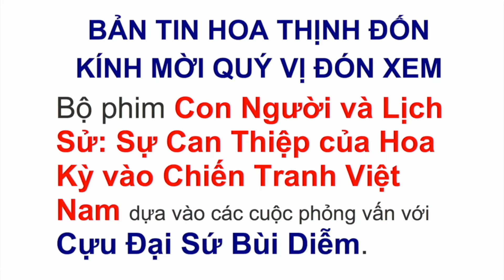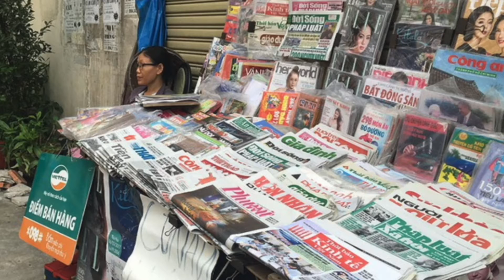Chương trình Lịch Sử VNCH qua phỏng vấn đặc biệt Cựu Tổng Trưởng Hoàng Đức Nhã (P12 Kết)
Premiered Dec 31, 2020
VATV | Phần 11 - Chương trình Lịch Sử VNCH qua phỏng vấn đặc biệt Cựu Tổng Trưởng Hoàng Đức Nhã

Tâm tư của một người trẻ có cơ hội, có kiến thức, có tham vọng. Đã giữ một vai trò quan trọng trong nền Đệ Nhị Cộng Hòa. Trừ một vài lần phát biểu rất ngắn, ông chưa bao giờ nói nhiều về thể thức, về nhân sự, về hướng đi và mục đích của nền Đệ Nhị Cộng Hòa.

Đề Tài: Phần 12: Đau Buồn Và Nuối Tiếc

VATV | Phần 12 - VATV | THỰC HIỆN CHƯƠNG TRÌNH - 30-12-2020
Minh Thuý: Giới thiệu, thu thập tài liệu, và trình bày kỹ thuật
Phan Lê Dũng: Phỏng vấn
Sẽ được tuần tự trình chiếu trên SBTN trong ba Series vào 8:00 giờ tối theo thời khóa biểu như sau:
Series 1: Dec 14, 15, 16, 17
Series 2: Dec 18, 21, 22, 23, 24
Series 3: Dec 28, 29 & 30